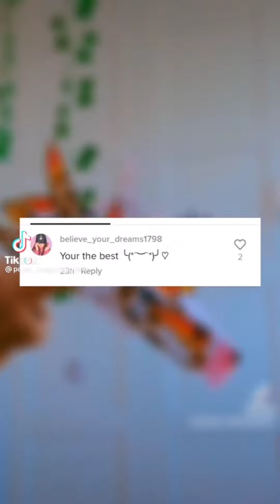paper dragon tiktoks pt 1